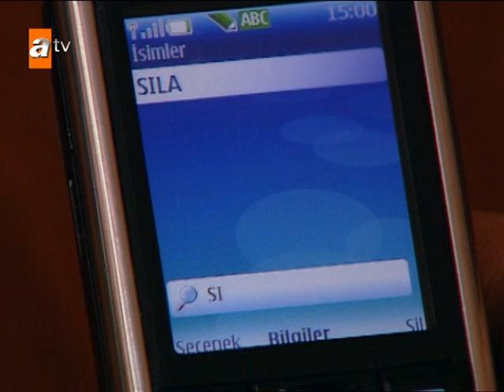Cihan'ın Sıla'ya iftirası! | Sıla 19. Bölüm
🎬 19. Bölümü izlemek için tıklayın

Oyuncular:
Cansu Dere,
 Mehmet Akif Alakurt,
Zeynep Eronat,
Menderes Samancılar,
Fatoş Tez,
Fatoş Sezer,
Muhammed Cangören,
 Kartal Balaban,
Devrim Saltoğlu,
Cemal Toktaş,
Boncuk Yılmaz,
Tayanç Ayaydın

Yapım: Fm Yapım
Yönetmen:Gül Oğuz
Senaryo: Sema Ergenekon, Eylem Canpolat